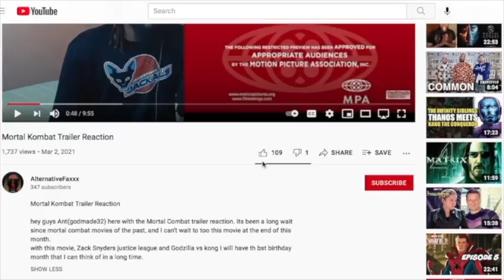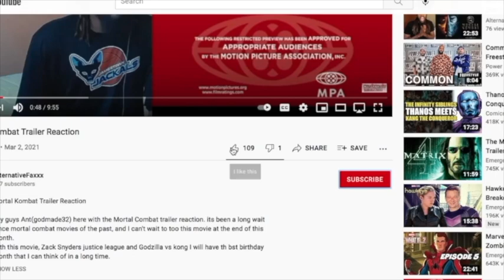Evil Dead Rise – Teaser Trailer Reaction !!!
Hey guys we are back with another trailer Reaction and this time we got Evil Dead Rise and I cant wait to see this movie. A little peek at what’s to come. New trailer for Evil Dead Rise arrives tomorrow.